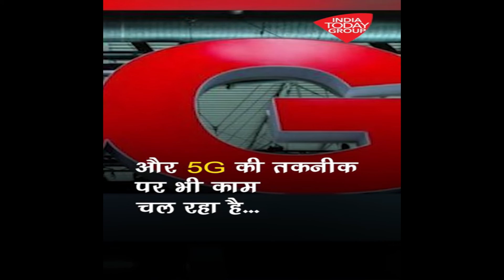ISRO का GSAT-30 Satellite जो बढ़ाएगा Internet Speed/Isro's comm satellite GSAT-30 launch on Jan 17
India would launch a communication satellite GSAT-30 onboard Ariane-5 launch vehicle (VA 251) from French Guiana on January 17, the Indian Space Research Organisation (ISRO) said here on Monday.

The 3,357-kg satellite is slated to blast off from the Ariane Launch Complex at Kourou, a French territory located along the northeastern coast of South America, at 02:35 hrs IST.

"GSAT-30 is to serve as a replacement to INSAT-4A spacecraft services with enhanced coverage", ISRO said.

The satellite provides Indian mainland and islands coverage in Ku-band and extended coverage in C-band covering Gulf countries, a large number of Asian countries and Australia, it added.

With a mission life of 15 years, GSAT-30 is an operational communication satellite for DTH, television uplink and VSAT services.The satellite is configured on ISRO's enhanced I-3K bus structure to provide communication services from geostationary orbit in C and Ku bands.

The satellite derives its heritage from ISRO's earlier INSAT/GSAT satellite series.

Bengaluru-headquartered ISRO said the communication payload of GSAT-30 is specifically designed and optimised to maximise the number of transponders on the spacecraft bus.

According to the space agency, the spacecraft would be extensively used for supporting VSAT network, television uplinking and teleport services, digital satellite newsgathering (DSNG), DTH television services, cellular backhaul connectivity and many such applications.

One Ku-band beacon downlink signal is transmitted for ground-tracking purpose, it added.

For its initial flight of 2020, Arianespace on its website said it would orbit EUTELSAT KONNECT, a telecommunication satellite for the operator Eutelsat, along with GSAT-30, using an Ariane 5 launch vehicle from the Guiana Space centre